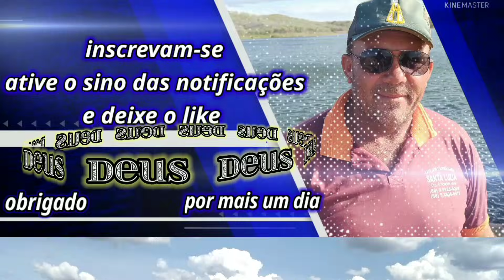Barragem de Boi1 e Boi2 atualização em 18/10/2021